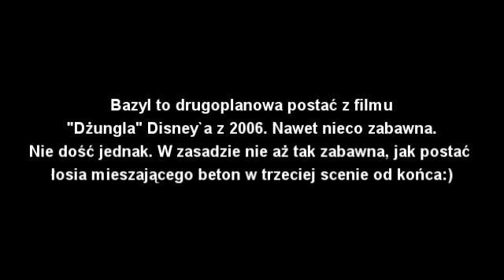bazyl.wmv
Wyodrębniłem z filmu "Dżungla " Disney`a drugoplanową postać Bazyla - dzikiego mieszkańca eukaliptusowego lasu:). Chłopakowi się należy:)